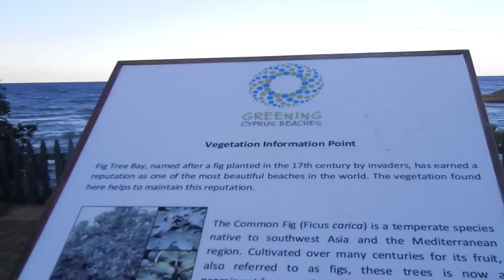Travel with Kami - Exotic Cyprus Part 1